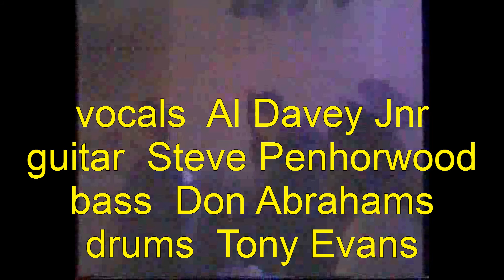ED'S GONE Hits From The Bong 1996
poeu club SWANSEA 1996

cypress hill cover